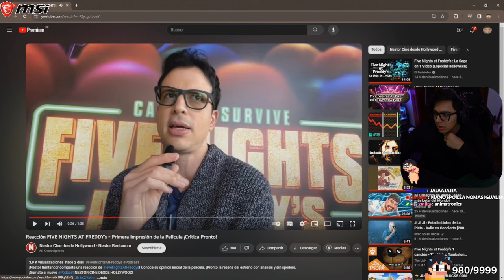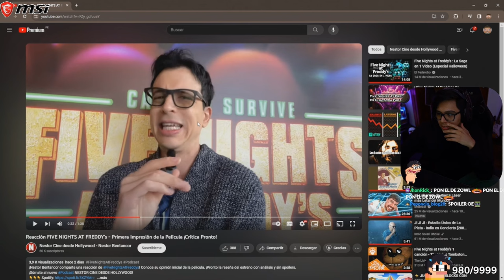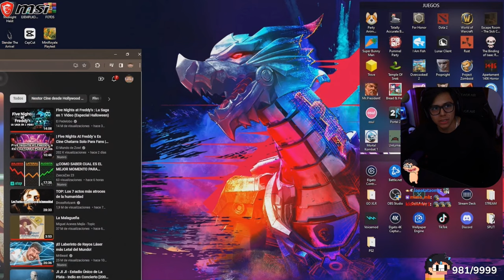OPINIÓN SOBRE FNAF PELÍCULA | Daarick crítico